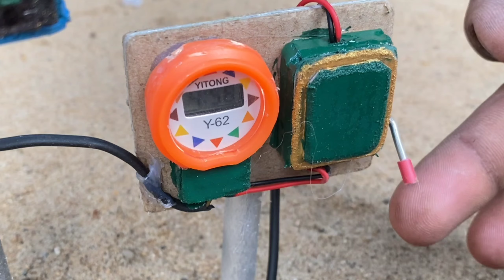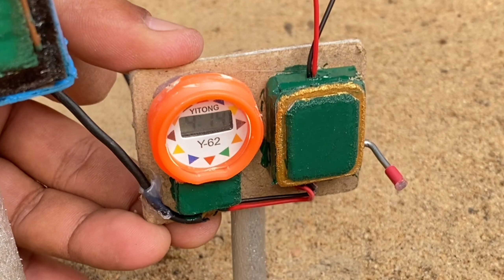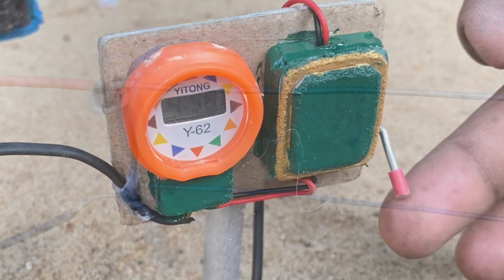How to make mini water pump at home | science project | smallest water pump | villpro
your queries...

how to make powerful water pump
submersible water pump
diy tractor
diy motor water pump
creative
high speed water pump
water pump kaise banaye
motor pump